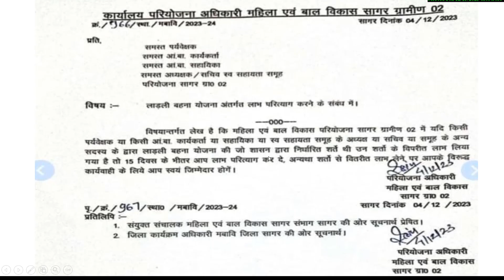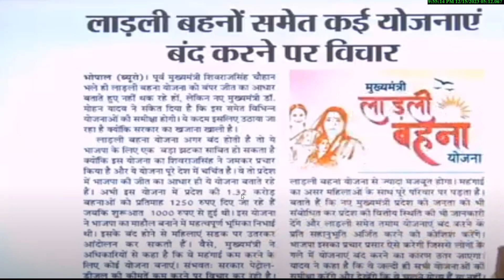MP लाडली बहन योजना बंद होगी या आगे बढ़ेगी हो गया है फैसला आदेश ? सुबह-सुबह की 10 बड़ी खबरें ?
MP लाडली बहन योजना बंद होगी या आगे बढ़ेगी आ गया नया आदेश ?
 सुबह-सुबह की 10 बड़ी  खबरें ?
Ladli Behna Yojana | MP News
Loksabha election 2024 राजनीतिक विश्लेषण ओपिनियन पोल
UP loksabha election opinion poll -2024
2024 लोकसभा चुनाव की 543 सीटों पर सटीक विश्लेषण
8  राज्य विधानसभा चुनाव को लेकर महत्वपूर्ण विश्लेषण किस राज्य में किसका होगा पलड़ा भारी जम्मू कश्मीर बड़ी खबर परिसीमन के बाद बदल गया
लोकसभा चुनाव 2024 साउथ दक्षिण भारत की 130 सीटों का ओपिनियन पोल
2024 Assembly election opinion poll